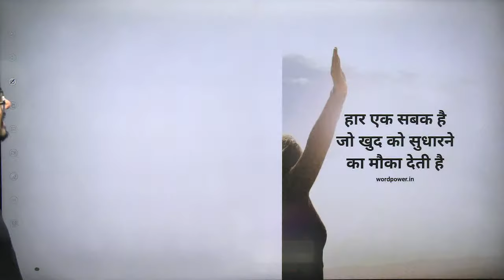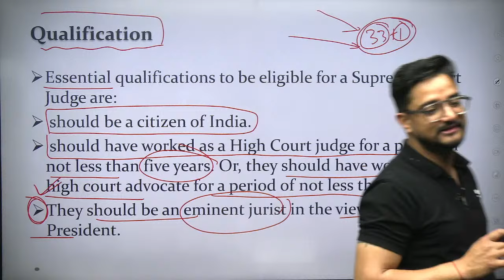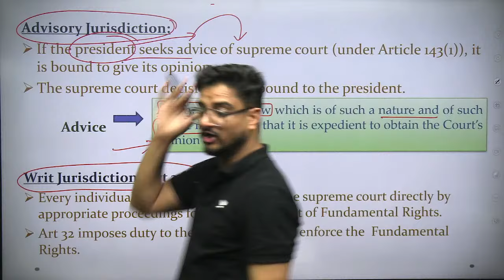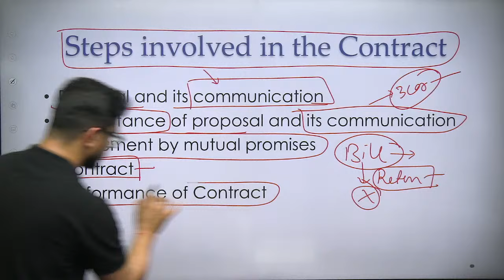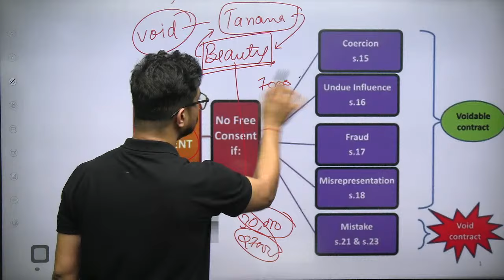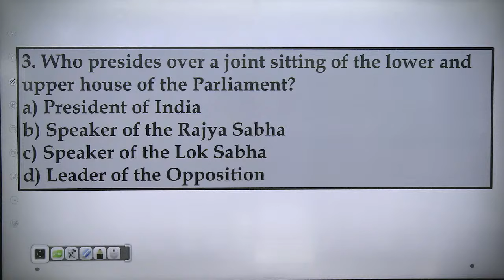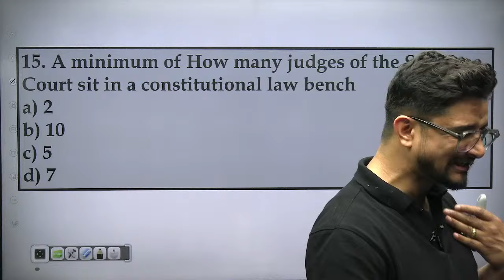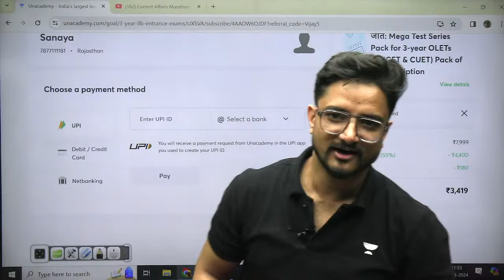General knowledge Marathon | Legal Awareness| Revision | CLAT | MHCET | CUET | AILET | SLAT | JMI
📚 Welcome to the Ultimate General Knowledge Marathon for Law Entrance Exams! 🏛️ In this power-packed session, we're diving deep into Legal Awareness, offering comprehensive revision for CLAT, MHCET, CUET, AILET, SLAT, and JMI exams.

🔍 Strengthen your legal foundation with our expert-guided marathon, covering key topics and recent updates crucial for success in your upcoming law entrance examinations.

🎯 Key Highlights:

In-depth coverage of Legal Awareness concepts.
Special emphasis on important topics for CLAT, MHCET, CUET, AILET, SLAT, and JMI exams.
Expert tips and strategies for effective revision.
Recent developments and changes in legal scenarios.
⏰ It's time to boost your legal knowledge and enhance your preparation for the competitive exams. Whether you're a CLAT aspirant, MHCET hopeful, CUET contender, AILET enthusiast, SLAT candidate, or aiming for JMI, this marathon is tailored for you!

Call Vijendra Sir's team on 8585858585 and take your CLAT Preparations to the next level.